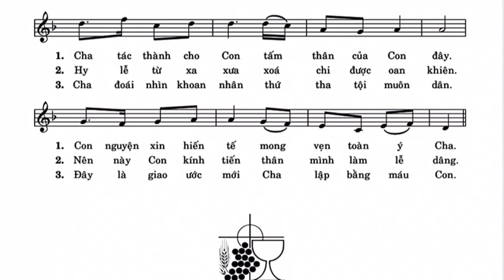Máu Chiên Bò || Lm. Kim Long ( Dâng Lễ )